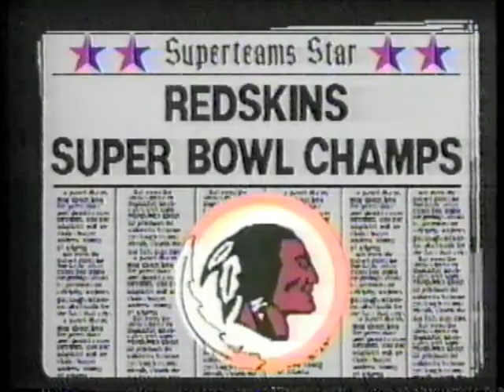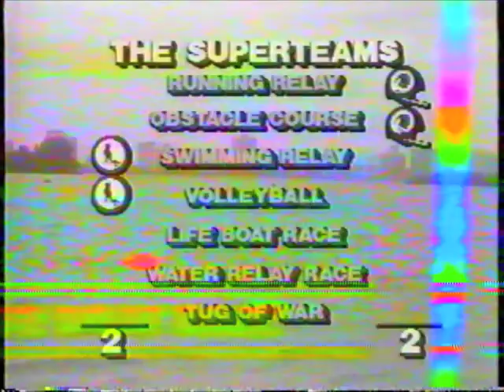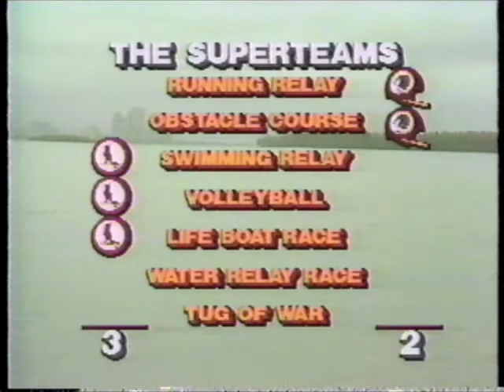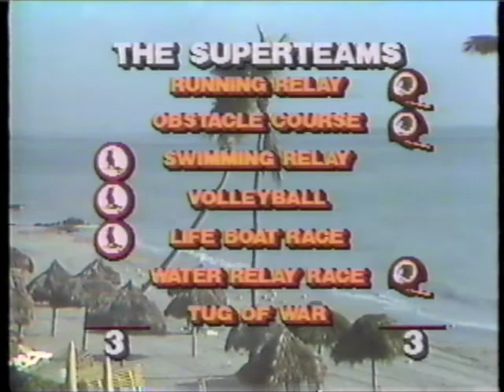1983 Superteams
Washington Redskins
Charlie Brown
Dave Butz
Alvin Garrett
Russ Grimm
Rich Milot
Mark Moseley
Mike Nelms
Tony Peters
George Stark
Joe Theismann

Bob Forsch
George Hendrick
Tommy Herr
Dane Iorg
Jim Kaat
Willie McGee
Ken Oberkfell
Darrell Porter
Mike Ramsey
John Stuper